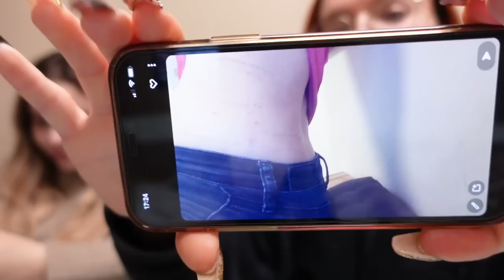nochmal was mit dem EX anfangen?? - spicy Fragen mit @michelleeline | Erika